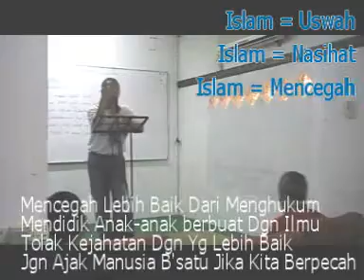Hudud Yang Indah 02 04 - Tausiah Ahad Rumah Pengasih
Tausiah Ahad. Program Mingguan Keluarga Rumah Pengasih Warga Prihatin. Tema minggu ini = SAHABAT. Tajuk Tausiah: Islam Anti Keganasan, Tudung Dalam Islam, Konsep Islah Dan Soleh dan Konsep Mencegah Lebih Baik Dari Menghukum - perihal Kejahilan dan keruntuhan akhlak Umat Islam.